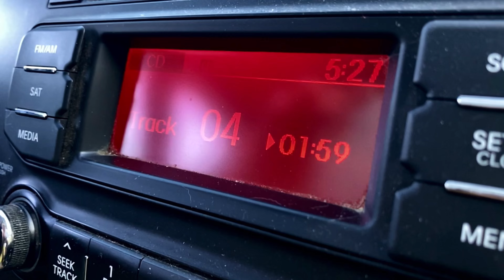April 18, 2023